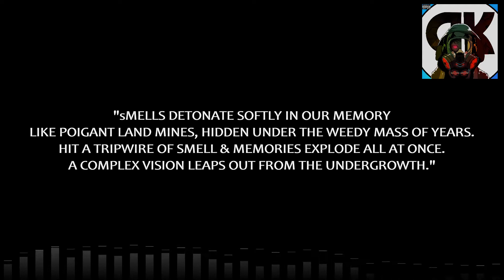Soulful Guitar Type Beat x Conscious Experimental Jazz Hip Hop Beat 2020 | "Lustful Pheremone"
"Lustful Pheremone"
✅ Soulful Guitar Type Beat | Concious Experimental Jazz Hip Hop Instrumental Music 2020, by Sydney producer and beat maker QK Beats.

HOW STRONG IS YOUR SENSE OF SMELL?

Our sense of smell is humanities most underrated and under-developed human sense. However, the natural order within our animal kingdom is widely determined and reliant through there keen sense of smell and the heightened capabilities of there auditory senses.

Pheremones play out massively in terms of our own bodies and our own bodies receptors which secrete odours that are transferred and received from one individual to another, or one animal to another.

So be the SNIFFER. Unlock the under-developed human sense of smell, and fill yourself with the perfectly natural powerful lustful lust that may transpire fam.

"Lustful Pheromone" - my conscious instrumental storytelling beat art, connecting the source code within all of the human collective to unlock and release your very primal animalistic first intuitive authentic self love ju ju 'odour stanks' to whim and sniff out dem natural feelin' vibes that attract pure inner natural flowing fire!

"GOD ETERNAL. WITHIN THE BODY!"

'SERVING SALAD SEXY!' - Everyday of the WEEK!